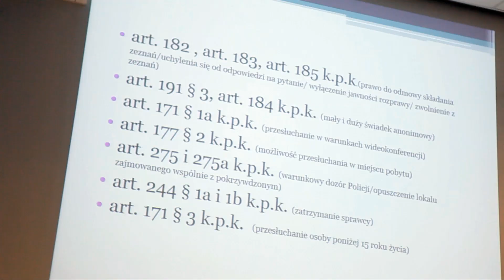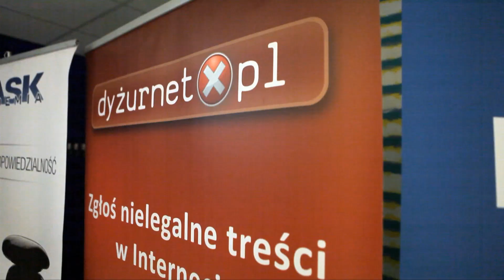Przestępstwa seksualne – interdyscyplinarna konferencja naukowa w SWPS Poznań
Współżycie seksualne między najbliższymi, pedofilia, ekshibicjonizm, zgwałcenia – również dotyczącego brutalnych zbiorowych form, molestowanie seksualne, zmuszanie do prostytucji, handel ludźmi w celach seksualnych, zabójstwa na tle seksualnym – to tylko część tematów, które zostały poruszone podczas dwudniowej interdyscyplinarnej konferencji naukowej „Przestępstwa seksualne”, która odbyła się 8 i 9 września 2014 roku w Poznaniu.